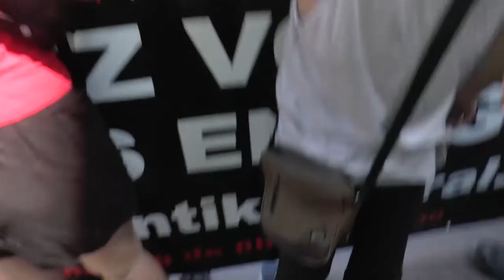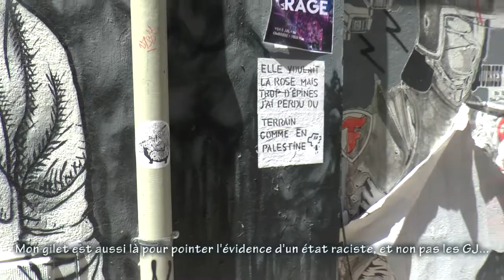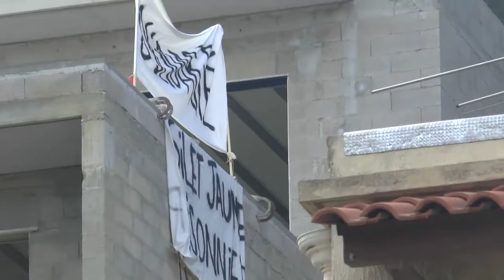Acte 34 Marseille, les gilets jaunes et le comité Adama contre les violences policières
Assa Traoré, Youcef Brakni et Kamel Guemari ouvrent le cortège mais la  police veut déjà disperser la manifestation. Hommage sera rendu à Zineb Redouane devant le 12 rue des Feuillants; les manifestants ensuite feront courir une police en sous-effectif, de la Plaine à Saint-Charles pour finir dans la Gay-Pride... Mais le week-end n'est pas fini et des ballons jaunes s'envoleront au-dessus des Beaumettes avant des grillades au bord de l'eau à l'Estaque